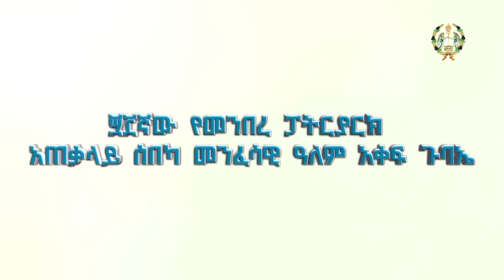EOTC TV | ዐውደ ስብከት | እውነትን ተጸየፉ